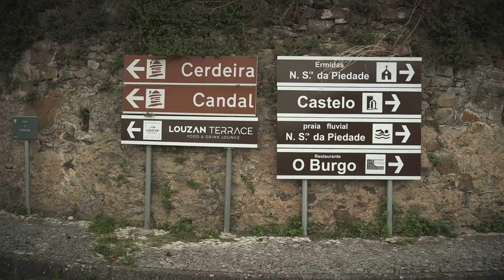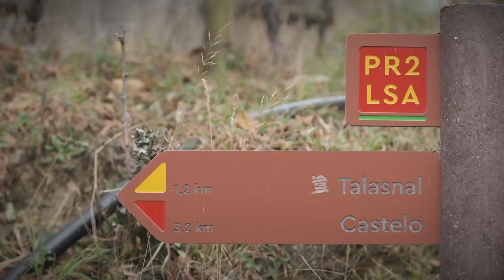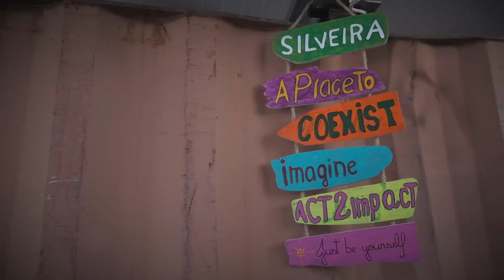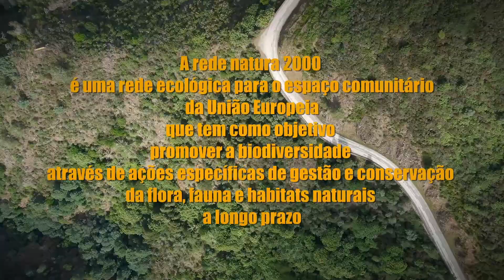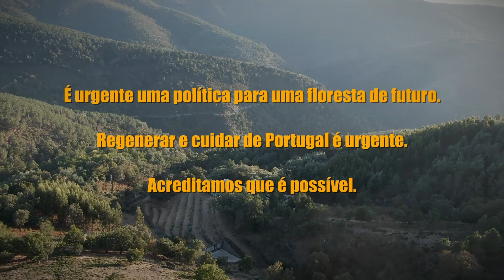Serra da Lousã a saque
O faroeste é aqui, à porta de casa:

Da serra da Lousã têm chegado relatos de angústia perante a realização de abate de arvoredo por corte raso, associado a invasão de propriedade privada e pública, esta última do Município da Lousã, em área da Reserva Ecológica Nacional (REN) e em Rede Natura 2000 (RN2000). Há indícios muito fortes da ocorrência de crimes de furto e de recorrente desobediência, neste último caso, face à notificação de embargo aos cortes emitida pelos proprietários dos terrenos em causa.

O Instituto da Conservação da Natureza e das Florestas (ICNF) no seu portal, alega que a operação de corte é legal, atendendo a que a empresa madeireira possui “mandato” emitido pelo sistema virtual do Instituto. Pelos vistos, tal “mandato”, intitulado manifesto de corte de árvores (MCA), permite o acesso a propriedade de terceiros, sem a permissão destes, e nele devassar e furtar o que se entender. De acordo com a legislação que aprova o regime do MCA, “os elementos da declaração obrigatória e das comunicações dos operadores [de corte de árvores] são estabelecidos por deliberação do conselho diretivo do ICNF…”. Ora, pelos vistos, a posse do terreno em que as operações se venham a desenrolar e o aval dos respectivos proprietários estão excluídos pelo conselho diretivo do ICNF dos “elementos de declaração obrigatória”.

Alega ainda o instituto público, investido como autoridade florestal nacional, que os povoamentos em causa foram “especificamente plantados para corte final”. Mas, quem define o ”especificamente”? Quem define o tipo de operações a realizar em corte de arvoredo? Em áreas da REN e RN2000, adequa-se o corte raso ou antes a execução de cortes salteados, tendo em consideração o perigo de erosão do solo e as suas consequências em termos hídricos, bem como na flora autóctone que se pretende conservar? Da justificação emitida pelo ICNF para este caso na serra da Lousã, parece estar em causa o poder de decisão dos legítimos proprietários no que respeita aos modelos de silvicultura a adotar na gestão das suas propriedades, atento o enquadramento legal estabelecido.

[...] Mas, não vale tudo! A perda de coberto arbóreo autóctone em Portugal tem sido demasiado significativa, com graves consequências sobre os solos, na capacidade de armazenamento de água, na conservação da biodiversidade, na criação de condições para a expansão territorial de espécies alienígenas e invasoras lenhosas, com crescentes impactes futuros nos incêndios florestais.

A empresa madeireira em causa, identificada pelo ICNF como sendo a sociedade por quotas Álvaro Matos Bandeira & Filhos, Lda., empresa com o CAE 02200, que compreende as atividades de árvores e operações complementares, produção de lenha e produção não industrial de carvão vegetal, está sediada no concelho de Góis e é detentora de certificação florestal pelo Forest Stewardship Council (FSC), correspondente à licença FSC-C010103, com o código: SGSCH-FM/COC-005081.

Perante o caso reportado pelos proprietários lesados, importa saber se a empresa que está a realizar estes cortes de árvores classificou a madeira extraída como detentora de certificação pelo sistema FSC. Se assim foi, há um risco elevado de toda a cadeia subsequente vir a estar seriamente comprometida. Caso a madeira extraída não tenha sido processada como certificada, o que se espera, a confirmação de caso de furto e desobediência corresponde a uma violação grosseira de um princípio básico do sistema FSC, ou seja, o cumprimento de toda a legislação aplicável à sua atividade económica, não apenas a de cariz florestal. Esta situação deve ser esclarecida com a máxima urgência pelo FSC Portugal e, eventualmente, pelo FSC Internacional. A confiança neste sistema tem sido recorrentemente posta em causa, com destaque para a tomada de posições da Greenpeace.

Os relatos do que se passa atualmente na serra da Lousã têm antecedentes. Em novembro de 2021, a Câmara Municipal da Lousã formalizou a denúncia de cortes rasos em áreas da REN e Rede Natura 2000. Já nessa ocasião o ICNF classificou o caso como “normal atividade florestal”, já que fora antecedida da emissão de MCA, o tal “mandato”. Curiosamente, na altura como agora esse instituto público emitiu apenas um Auto de Notícia tendo pr base “a abertura e o alargamento de caminhos, por configurar infração…” Nesta situação de 2021, terá sido a madeira extraída objeto de certificação FSC?

A imagem que fica deste caso na serra da Lousã é a do faroeste, onde reina a “lei” do mais esperto. Esperto esse que parece contar com o “apoio” de uma entidade pública e, esta última, com o aval governamental. O que se passa nesta região do centro de Portugal lembra casos ocorridos noutras partes do globo. Inimaginável é que ocorram à porta das nossas casas! " Paulo Pimenta de Castro, engenheiro silvicultor.